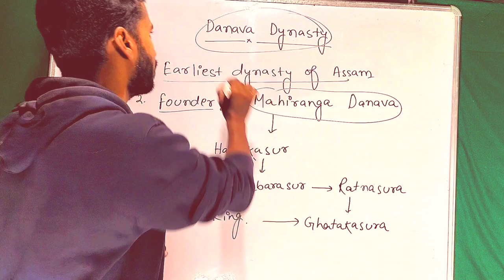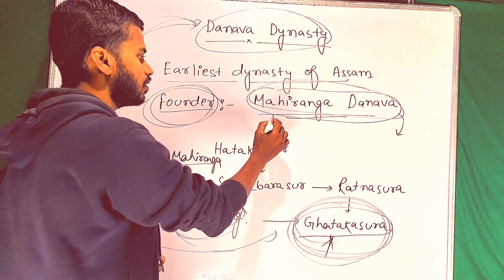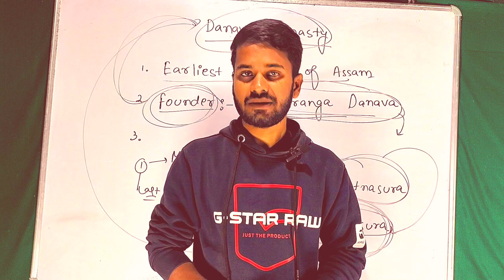Danava Dynasty | Assam History indian_history Assamhistory video#history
Assam History#MCQ
Session Details:
√Class:SEBA,AHSEC & Any class and any competitive exam
√Subject : Social Science
√Language: Assamese
√Session Type : Recorded Type
√Chapter : Indian Polity (Lesson 1)
√Series Name : Target 95+
√Topic Name : Indian History
Explanation/Revision
√Topics to be covered : Indian History

Session Overview:
In today's session Rejuwana Ma'am in her target95+ series dives in the subject of Social Science and teaches us Indian_history that explores concept about Indian history.